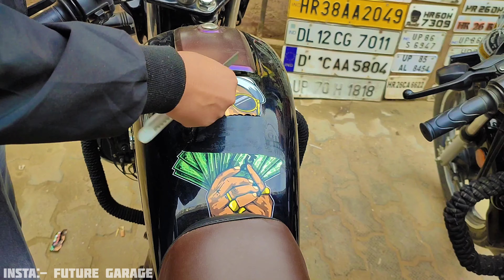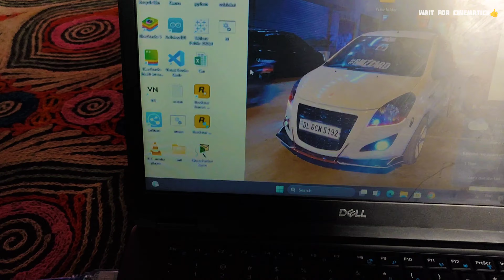⚠️Splendor Modified 🚨| Trending Stikers📈 | Arduino Uno Project✅ | 😲App Control Thar🤩 |🔊Roots Horn 🎷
F
U
T
U
R
E

G
A
R
A
G
E
1. modified splendor
2. python programming
3. trending stickers
4. splendor modifications
5. splendor modified